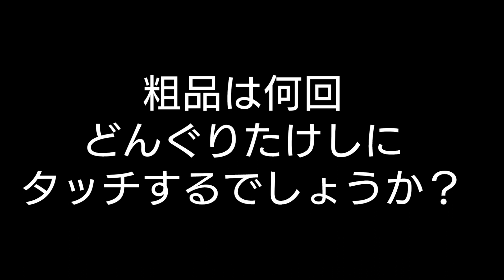【粗品】ボディタッチ クイズ 後輩どんぐりたけしに何回タッチするのか？